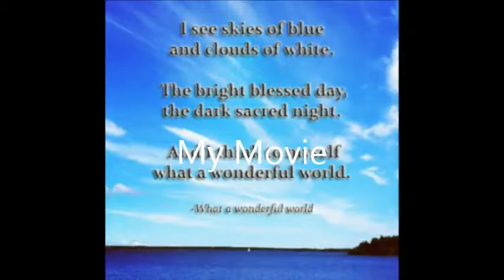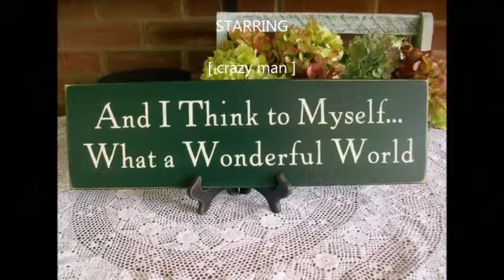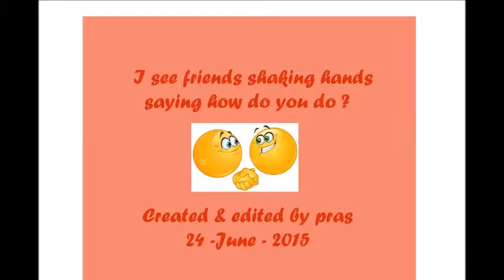Dhalasho wacan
AteMers